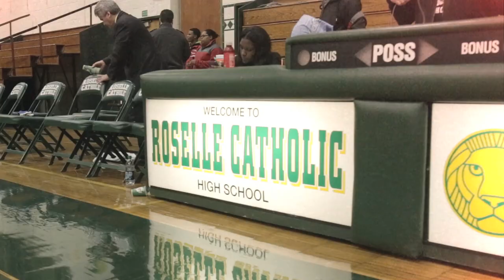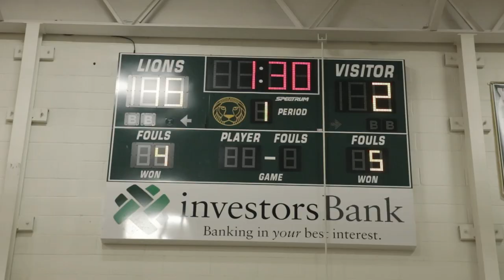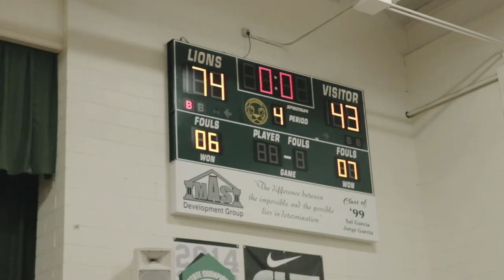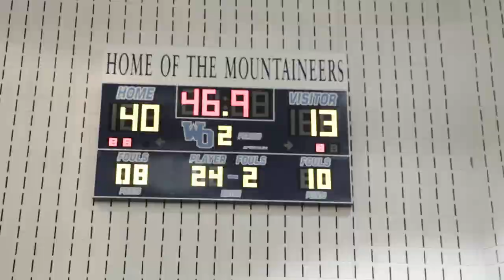Asante Gist - Heart of a Lion (Basketball Blog) Episode 1 - Directed by Nimi Hendrix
Asante Gist plays point guard for the top ranked Roselle Catholic High School basketball team. Episode one follows Asante and the rest of the squad on the first week of their season with games against Plainfield and Blair Academy.

Directed by Nimi Hendrix
Filmed by Secret Society Motion Pictures

@Southmob_Gunna - "Like Me"
@TaxG - "One Step Closer"
@Photo973 - "iPlay"